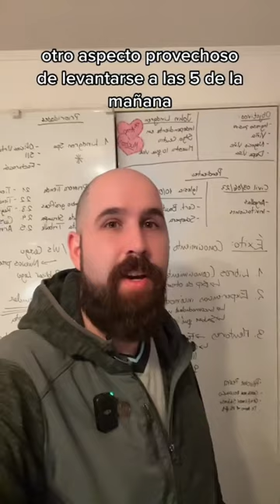Los beneficios de despertar temprano